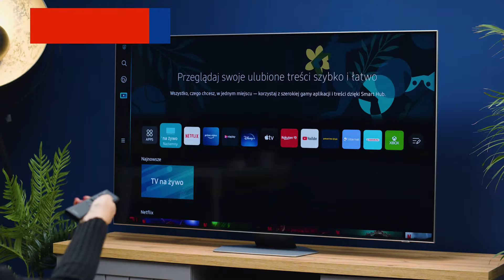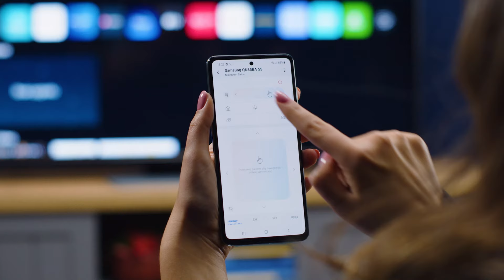Telewizor Samsung Neo QLED QN85BAT – dane techniczne – RTV EURO AGD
Telewizor Samsung Neo QLED QN85BAT wyposażony jest w technologię Quantum Mini Led, dzięki której wszystkie szczegóły zyskują kinową jakość. Procesor AI korzysta z technologii głębokiego uczenia, co przekłada się na lepszą jakość obrazu. Dzięki rozwiązaniu Dolby Atmos dźwięk brzmi jak w sali kinowej. Smart Hub optymalizuje swoją zawartość pod kątem preferencji widzów. Telewizor wyposażono w tryb Komfort dla Oczu, który dostosowuje właściwości obrazu do pory dnia i oświetlenia. Zastosowanie ulepszonej głębi obrazu odzwierciedla jej postrzeganie przez ludzkie oko. Użycie technologii Quantum Dot gwarantuje szeroką paletę barw. Telewizor posiada technologię Neo Quantum HDR 1500, co uwydatnia nawet najmniejsze szczegóły. Dzięki zaawansowanemu Upłynniaczowi Ruchu+ obraz będzie niezwykle dynamiczny. Z kolei rozwiązanie Dźwięk Podążający za Obiektem sprawi, że znajdziesz się w centrum akcji. Ultra smukły design to gwarancja pięknego wyglądu w każdym miejscu i pod każdym kątem. Funkcjami telewizora można sterować za pomocą aplikacji SmartThings.

Nie wiesz jaki produkt wybrać? Pomożemy Ci!